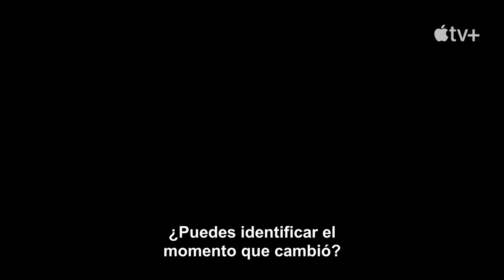BEFORE Trailer SUBTITULADO [HD] Billy CrystaL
Únete al canal para recibir notificaciones de los próximos vídeos. SINOPSIS:- Después de perder a su esposa por suicidio, un psiquiatra infantil se encuentra con un joven con problemas que parece tener una conexión con su pasado.

BEFORE (2024) Trailer SUBTITULADO
BEFORE (2024) Trailer SUBTITULADO EN ESPAÑOL